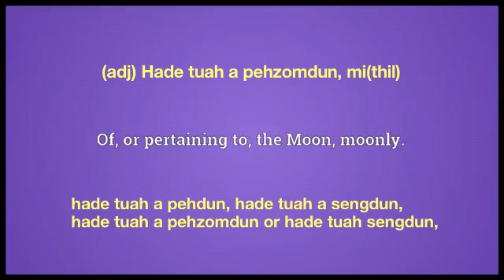Lunar meaning in English Ngawn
lunar = (adj) Hade tuah a pehzomdun, mi(thil) hade tuah a pehdun, hade tuah a sengdun,
hade tuah a pehzomdun or hade tuah sengdun,